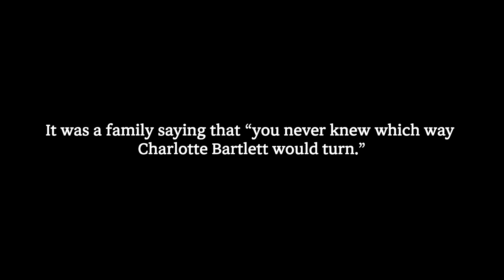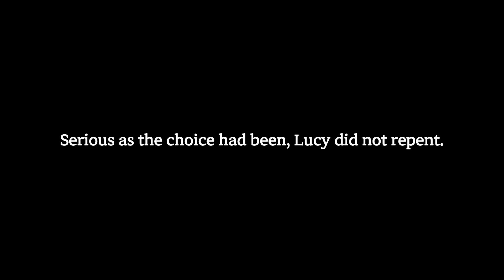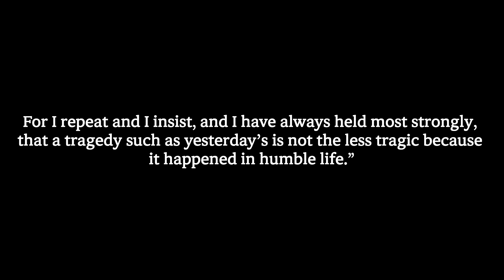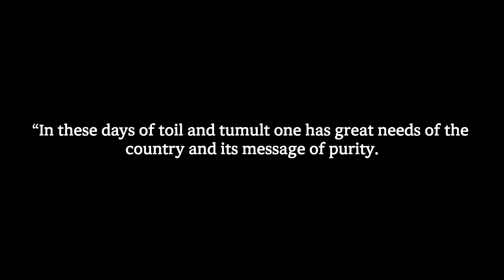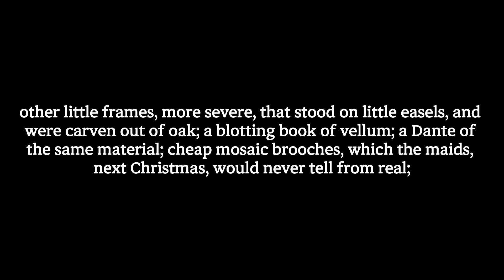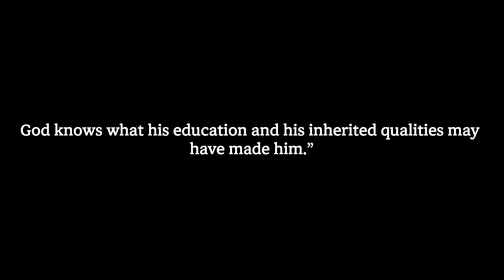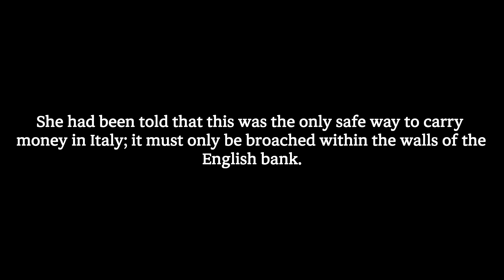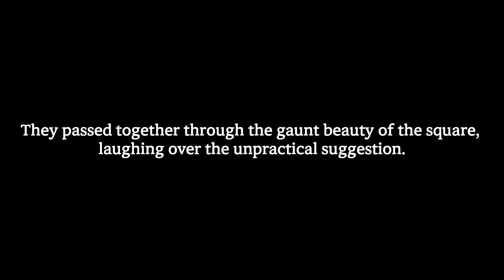Bedtime Story l A room with a view Chapter 5 l ASMR Reading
This Bedtime Story features ASMR reading of E. M. Foster's "A room with a view." Relaxation and calm are guaranteed as you listen to this story while lying in bed.
Have a good sleep.

A Room With A View Chapter 5